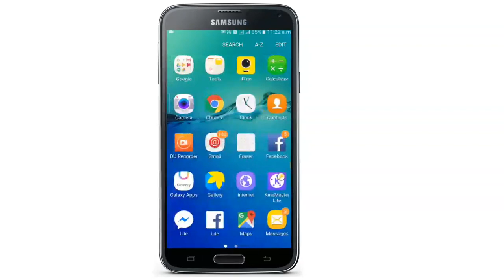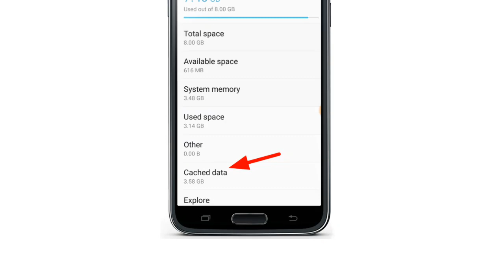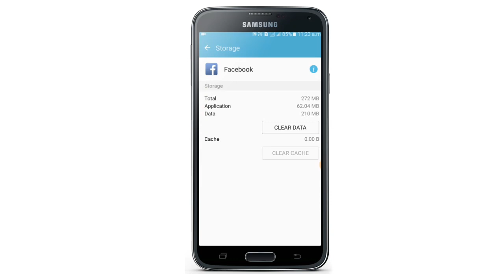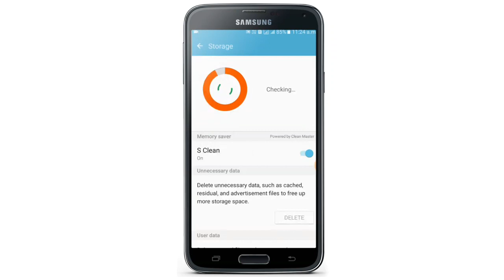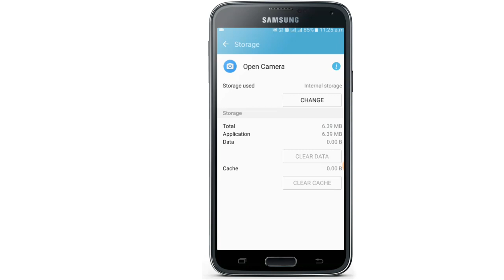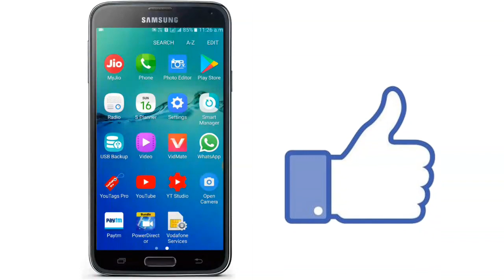phone memory full problem android samsung mobile bangla | How to free up space phone memory Bengali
Hello friends welcome to android bangla pro youtube channel. At first open smart manager and see this video